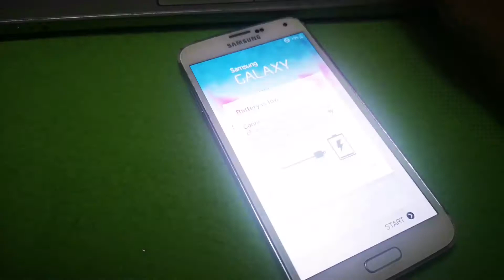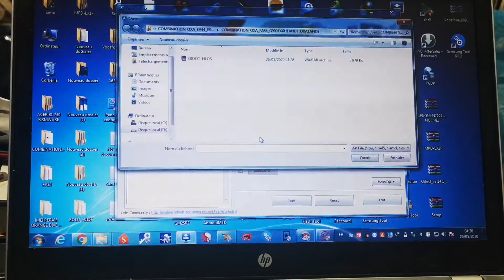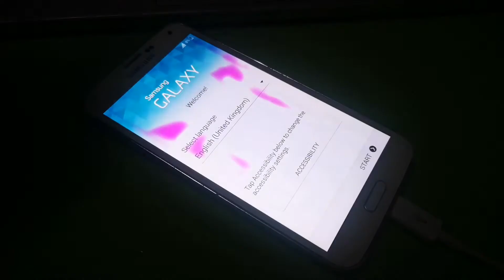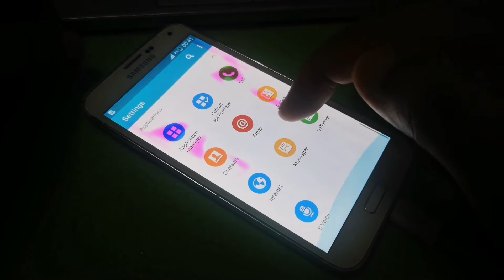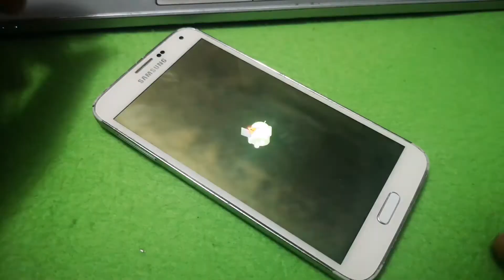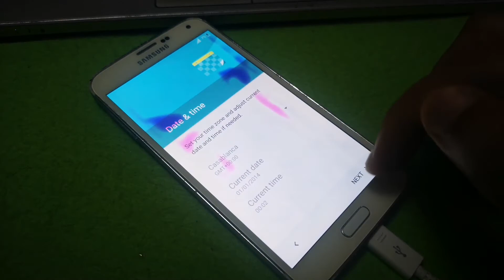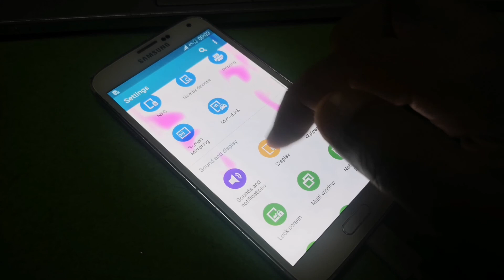Samsung G900f réactivation lock remove easy méthode 👍 2min 100%